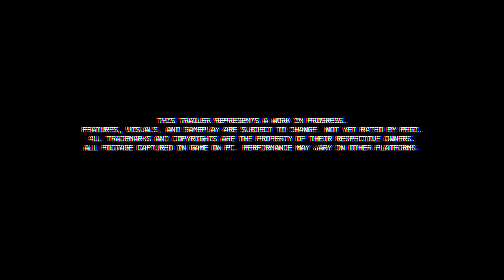STORROR Parkour Pro Game | Wishlist Now | Official Reveal Trailer